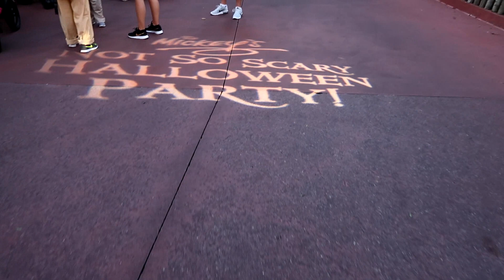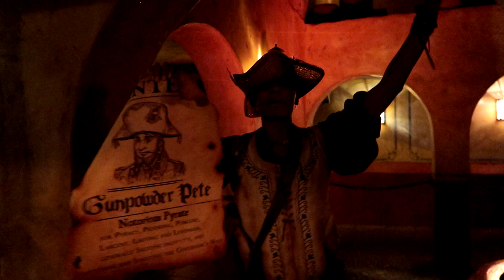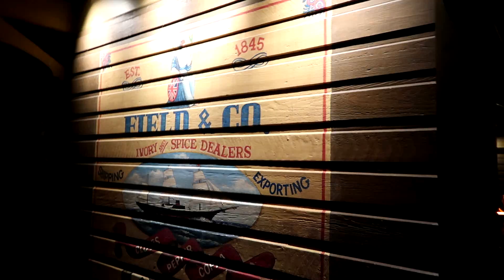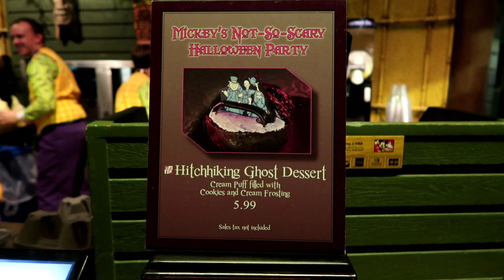Mickey's Not So Scary Halloween party at the Walt Disney World's Magic Kingdom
The was the of evening October 5, 2018

- Hocus Pocus Returns Show
- Trick or Treating around the Magic Kingdom
- Pirates of the Caribbean - Gun Powder Pete!
- Haunted Mansion